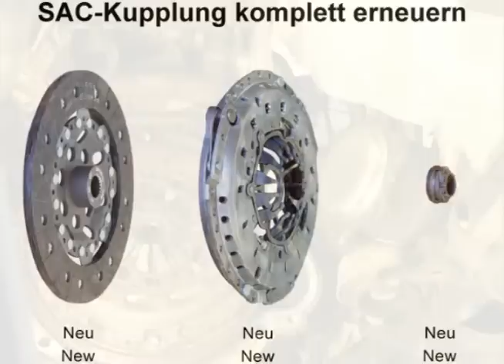Klann autószerelő szerszámok használata oktatófilm 9.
Klann oktatófilm 9. - SAC kuplung szerelés.
A szerszámok megvásárolhatóak a Csavarker Iparos Centrumban.

IPAROS CENTRUM
Rikk Tamás üzletvezető
6725 Szeged, Moszkvai krt. 23.
mobil: 30/218-2661

CSAVARKER SZAKÜZLET
Papp Róbert üzletvezető
Szeged, Brüsszeli krt. 16.